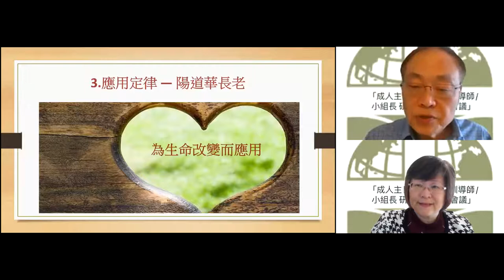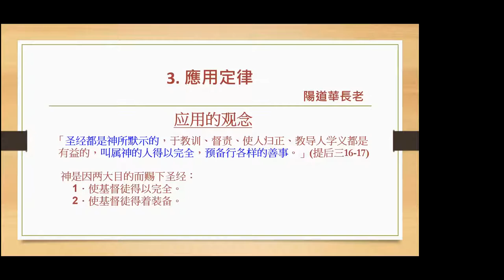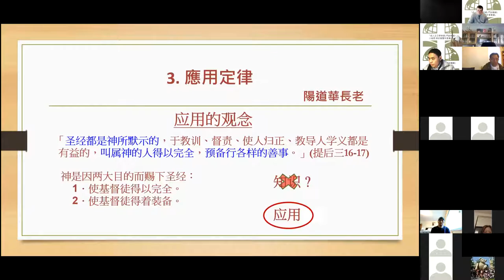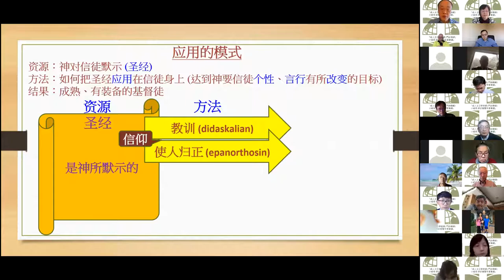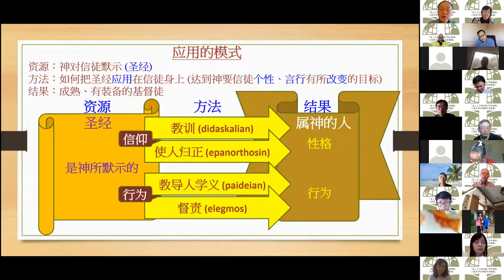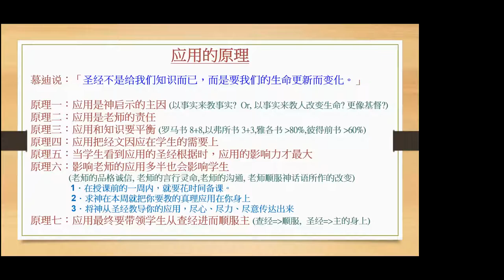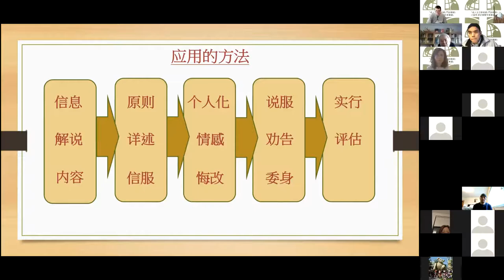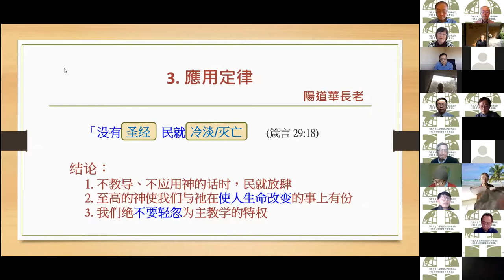改變生命的學習--3.應用定律 — 陽道華長老